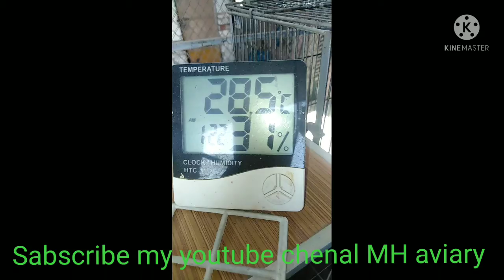love bird briding progress April 2022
Aslam o akilam friends iss video main aap ko love bird ki progress dikhaa raha video psand aay to like krain comment krain or video ko zyada se zyada shear krain or myry chenal MH aviary ko sabscribe zrur krain or bell icon ko pres krain shukria